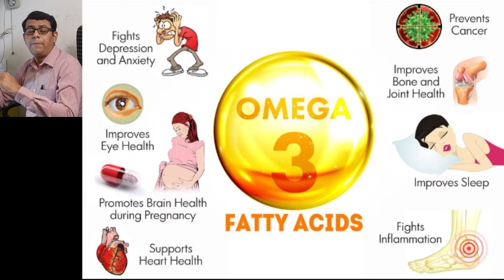Omega 3 Fats - Benefits | Can we take Cod liver oil/Fish liver oil Supplements ?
This video discusses about the benefits of omega 3 fats and about the foods that contain these fats and Also about omega 3 supplements or fish oil products.